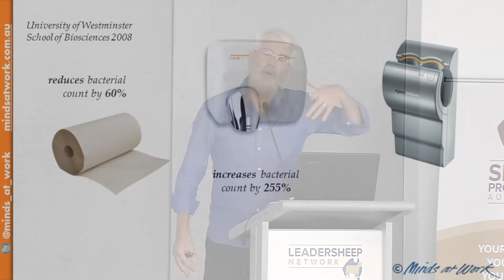Jason Clarke - The Change Challenge Part 2: What is change and is it always for the better?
As the next generation of change agents, you will ultimately identify areas or processes that are lacking – and with enthusiasm you will propose a solution to make things better. Some people thrive on change, others will do and say all they can to resist it.

It’s true that if you want to improve, you’ve got to be prepared to change things. However, when you are advocating for a change, it’s important to be sure the change is innovative and will deliver a measurable enhancement.

Unless we use metrics, we cannot be sure there has been an improvement. There’s innovation and there’s fashion – be clear on what your solution will deliver. Be sure that your change is moving the industry/process/item forwards, not backwards.

Better is always different, but different isn’t always better. Just because you changed it doesn’t mean you made it better.

What changes have you seen in the sheep industry that didn’t actually improve the status quo? Do you have an idea on how that change could be adapted, this time using metrics that can prove it will deliver improved results?

Have your say in the comments below …